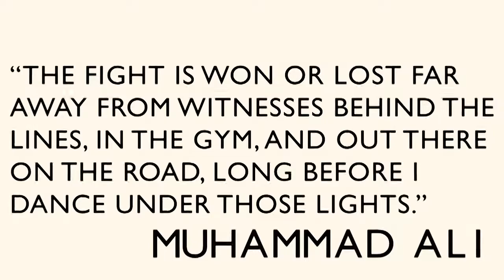Wests Tigers - Lightning Crashes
A new season starts for the Wests Tigers